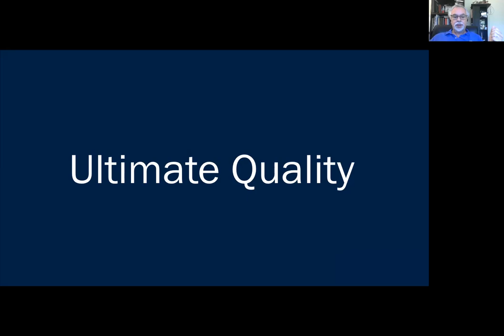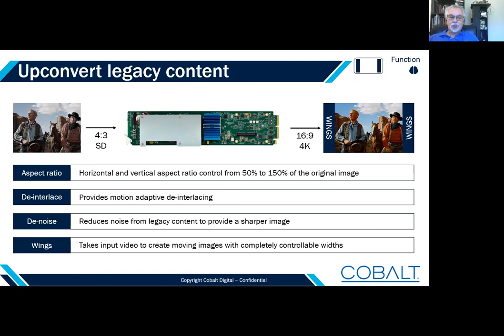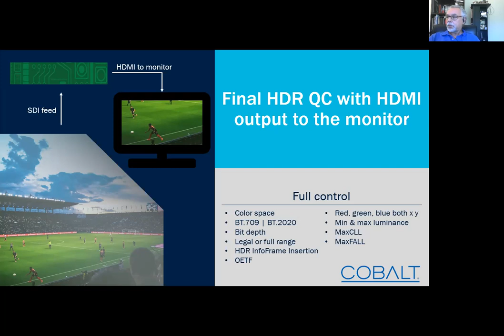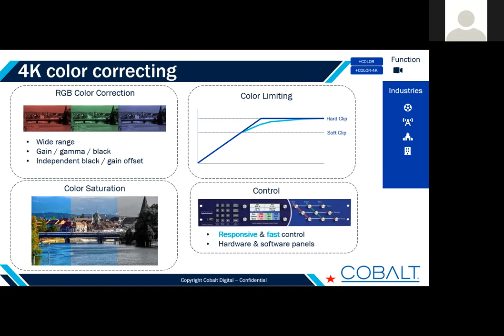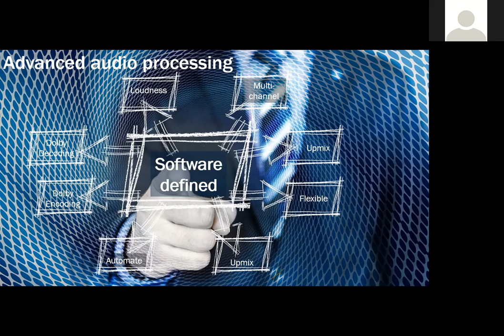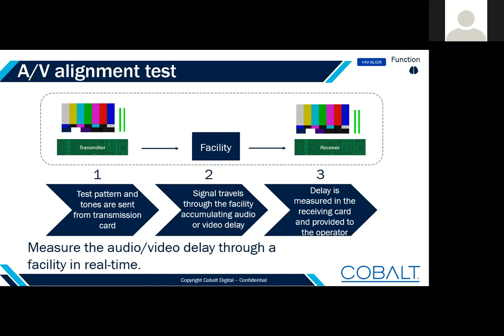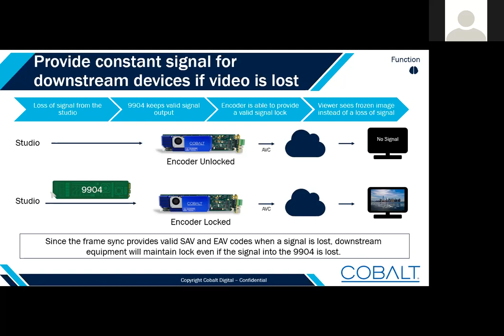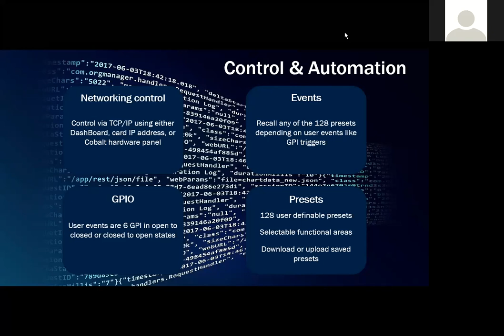Cobalt Partner Training Webinar - 9904-UDX-4K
This is a recording of the Cobalt Partner Training webinar held on 12/18/2020.  The focus of the webinar is the Cobalt 9904-UDX-4K, which is a multi-function flexible processing card capable of up/down/cross-conversion, frame sync, HDR processing, audio processing, all operating up to 4K resolutions.  More detail on this card can be found in the Cobalt web